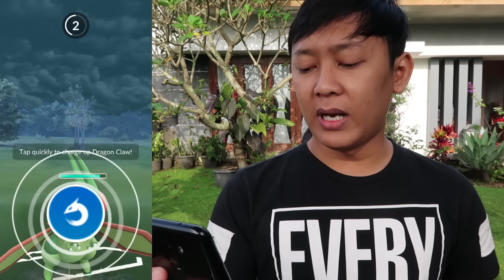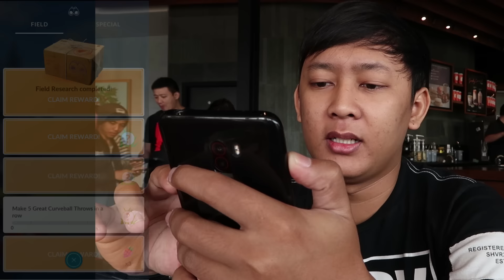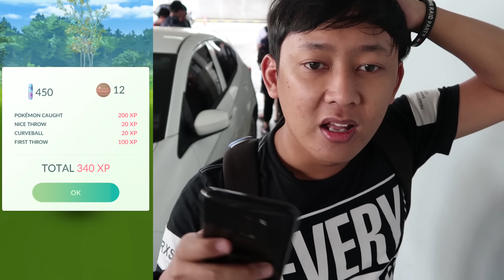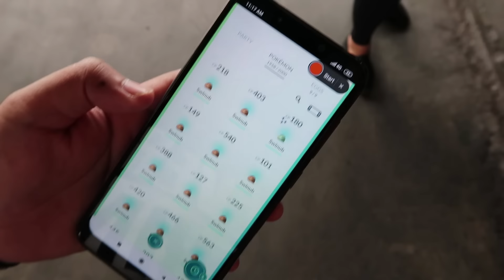JANGAN SAMPE KAYA GINI !!! POKEMON SHINY HILANG !!!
PARAH !!! DAPAT SHINY POKEMON TAPI SAAT DITANGKAP ???
JANGAN SAMPAI KEJADIAN DI KAMU!
LANGSUNG CEK DI VIDEO AGAR TAK TERJADI SAMA KAMU!

Thank You buat Bandung Raid Party yang menyambut kami untuk main bareng disana, Best!

Mau Nanya apapun tentang Pokemon GO??? Comment!
AKAN DIJAWAB OLEH PROFESSOR ADO

TAKUT KETINGGALAN INFO POKEMON GO karena Event Pokemon GO sering dadakan ???